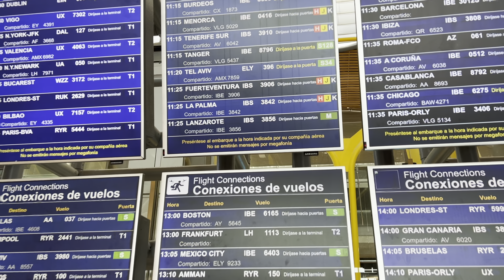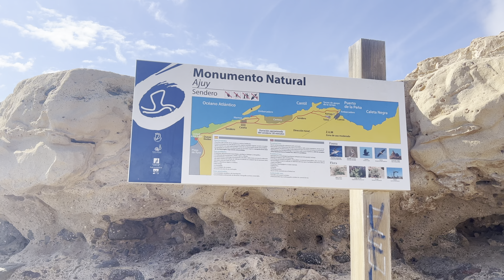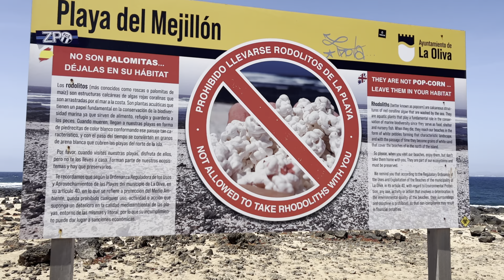DJI MINI 3 PRO FUERTEVENTURA DIARIO DI VIAGGIO 🇪🇸